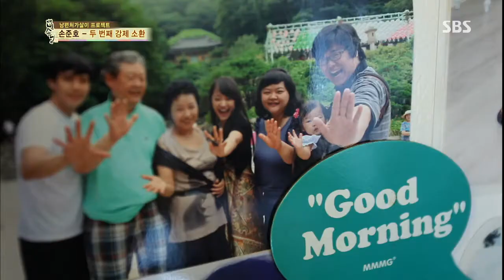백년손님-자기야 20130704 #25(5)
SBS 백년손님-자기야.함익병.조연우.김경아.20130704.191회